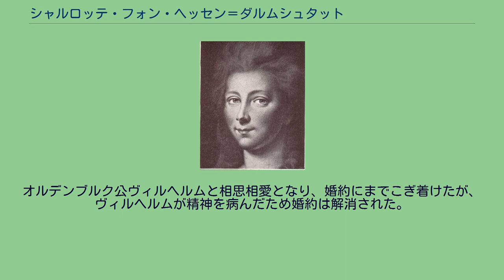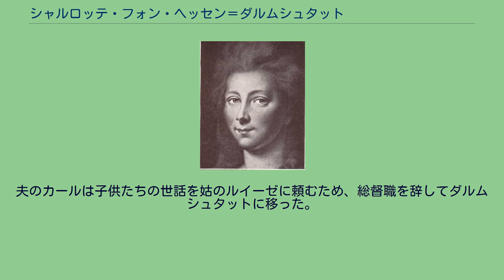シャルロッテ・フォン・ヘッセン＝ダルムシュタット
シャルロッテ・ヴィルヘルミーネ・クリスティーネ・マリー・フォン・ヘッセン＝ダルムシュタット（Charlotte Wilhelmine Christiane Marie von Hessen-Darmstadt, 1755年11月5日 - 1785年12月12日）は、ドイツのヘッセン＝ダルムシュタット方伯家の侯女で、メクレンブルク＝シュトレーリッツ公（のちに大公）カール2世の2番目の妻。
ヘッセン＝ダルムシュタット方伯ルートヴィヒ9世の弟ゲオルク・ヴィルヘルムと、ライニンゲン＝ダークスブルク＝ファルケンブルク伯クリスティアン・カール・ラインハルトの娘でブロイヒ（Herrschaft Broich）の女領主であるルイーゼの間の次女として生まれた。
オルデンブルク公ヴィルヘルムと相思相愛となり、婚約にまでこぎ着けたが、ヴィルヘルムが精神を病んだため婚約は解消された。
1782年に姉のフリーデリケが亡くなった後、1784年にフリーデリケの寡夫で、ハノーファー選帝侯領の総督であるメクレンブルク公カールと結婚し、姉の遺児たちを継母として世話することになった。
1785年、長男を出産した際に産褥死した。
夫のカールは子供たちの世話を姑のルイーゼに頼むため、総督職を辞してダルムシュタットに移った。